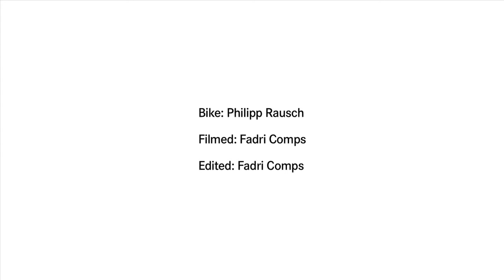Adventure Park Färich Davos Klosters